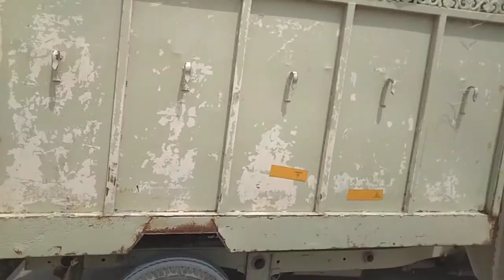Kumarganj Market Haliyapur Sultanpur // Haliyapur Kumarganj Ka Video // District Sultanpur District,